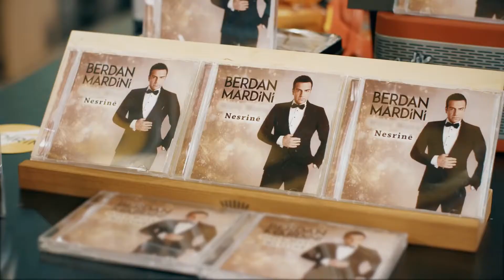BERDAN MARDİNİ NESRİNE CLİPMAXTV